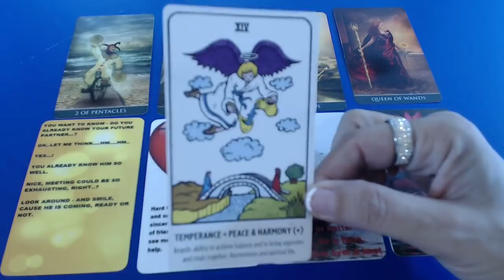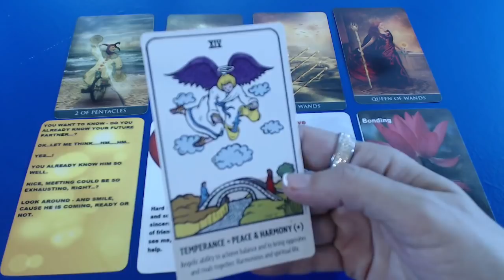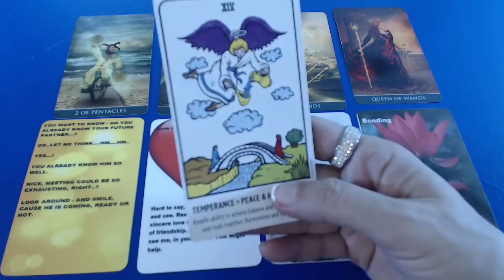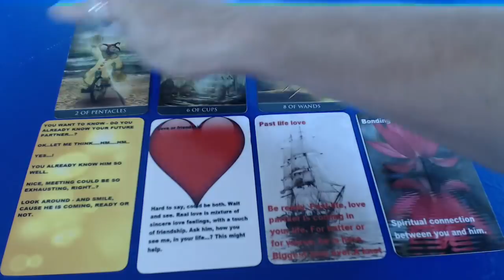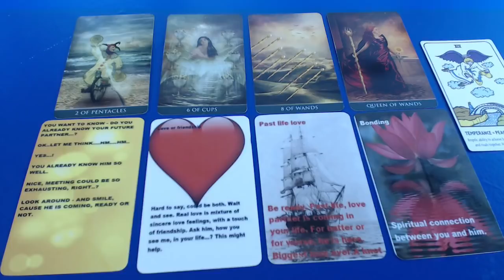❤️ Love Story Scorpio Weekly Reading, Ivana Tarot